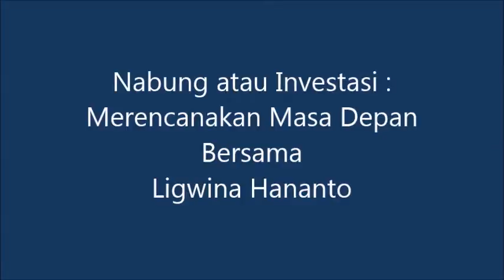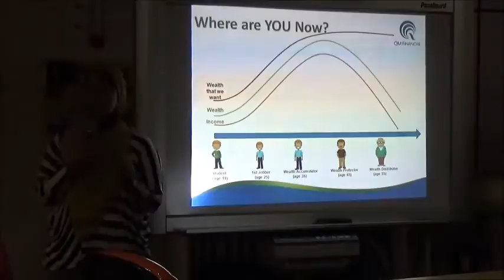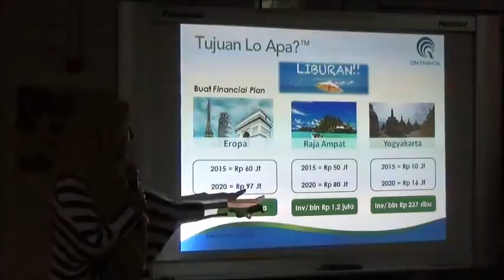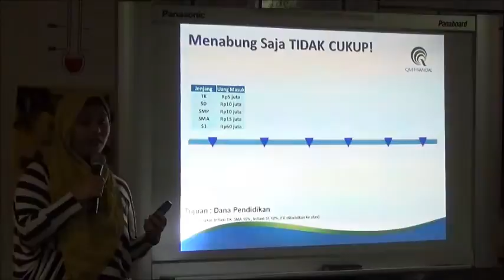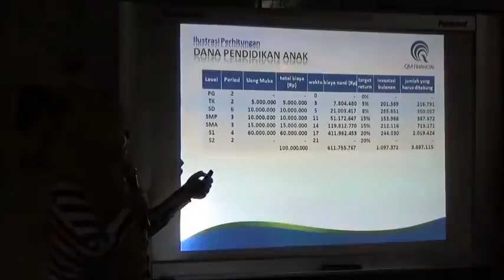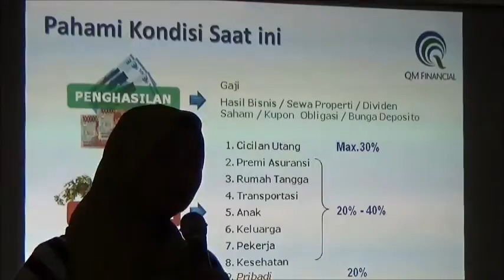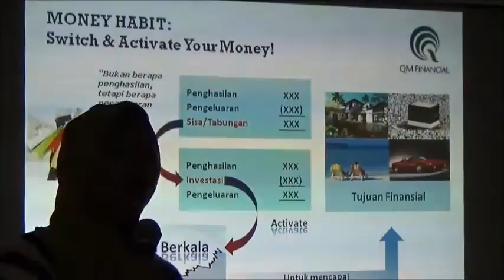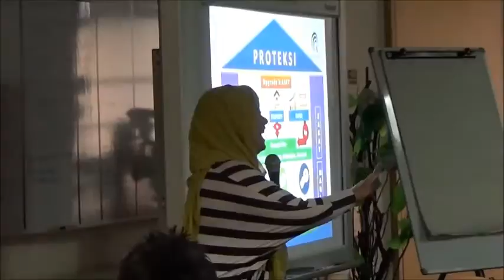Nabung atau Investasi : Merencanakan Masa Depan Bersama Ligwina Hananto